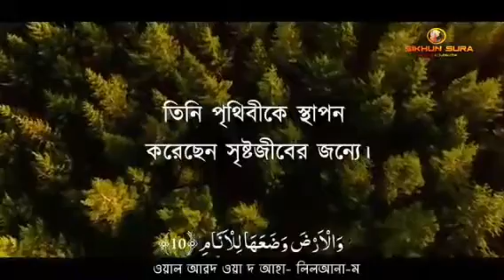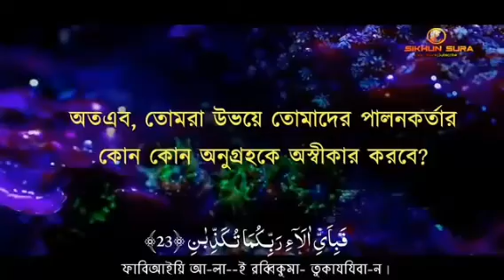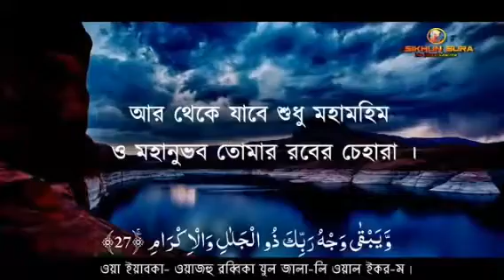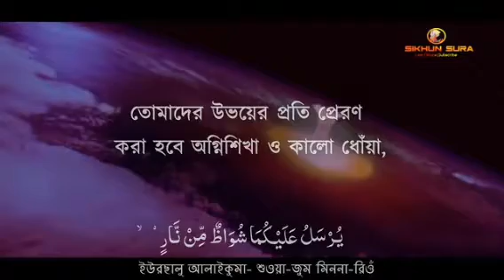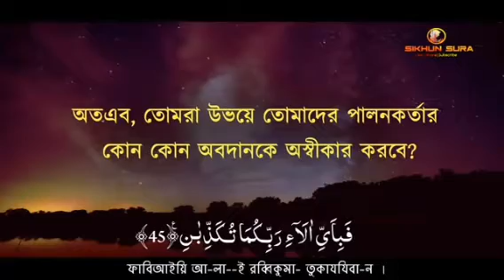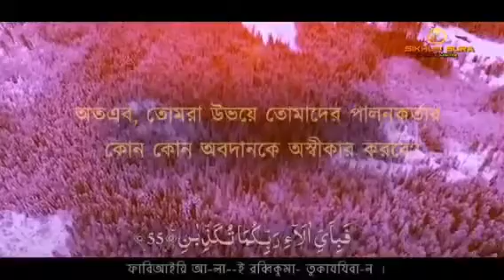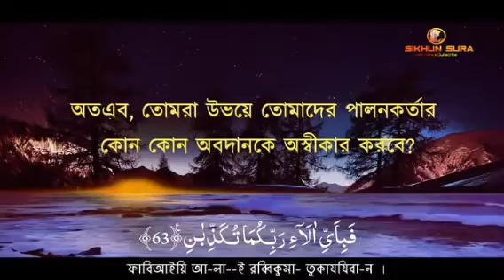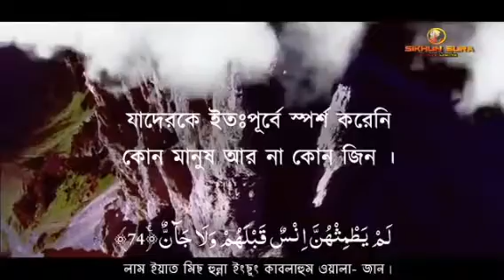Surah Ar Rahman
This video is collected from Shikun Surah ( Telowaat by Zain Abu Kautsar).

I love surah and I upload this surah from deepest Heart.

Thank you Shikun Surah and Zain Abu Kautsar.

Voice: Techgen